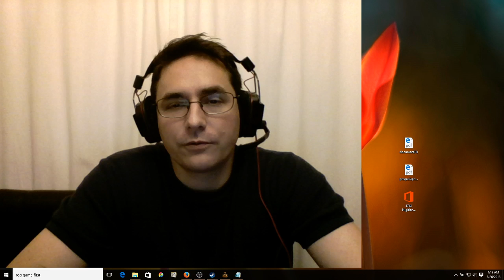Fix Overwatch Lag with this quick trick on ASUS ROG Equipment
Lag Spikes on Overwatch?  Rubberbanding and choppy screen?  If you have a Republic of Gamer Machine you are in luck!  The problem is likely your ROG Game First software.  Locate it with windows search and then either disable it or delete it.  Lag is gone that easy.  Something with 'ROG Game First' is interfering with Overwatch and causing unplayable lag.